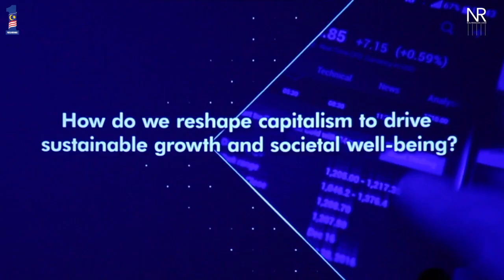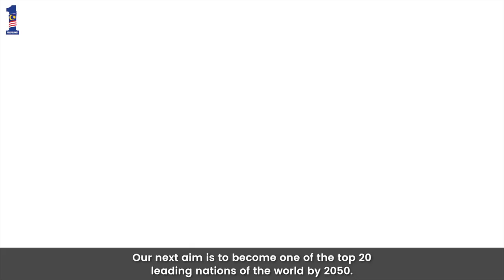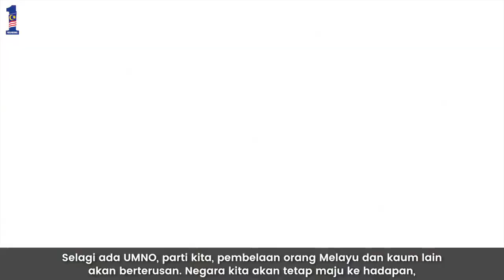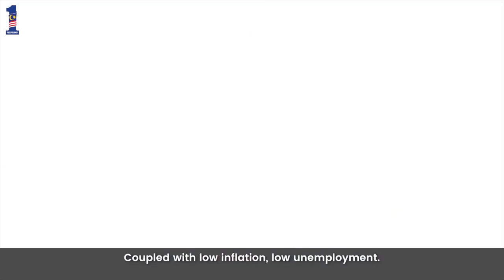Najib Razak : Imbasan Februari 2018